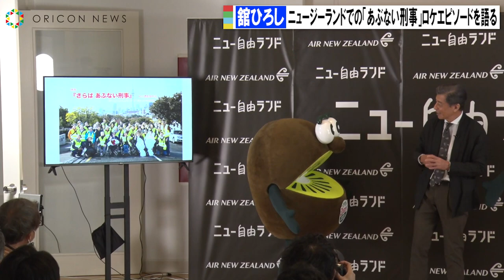舘ひろし、『あぶない刑事』完結編エピソード披露 ニュージーランドでのロケ振り返る 『ニュー自由ランド』お披露目発表会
俳優の舘ひろし（72）が、ニュージーランド大使館で行われた『ニュー自由ランド』お披露目発表会に登場した。ニュージーランド愛好家として知られる舘が、ゼスプリ社のキャラクター・キウイブラザーズとともにニュージーランド愛を語り、人気ドラマシリーズ『あぶない刑事』のラスト作のロケを振り返る場面もあった。

　ニュージーランドに興味をもったきっかけについて舘は「高校時代ラグビーをやっていて、オールブラックスに憧れていた」と話し、2010年頃からチームとも交流を持っていることを明かしながら「ほんとにオールブラックスがヒーローだった」とあこがれを語った。

　また、『あぶない刑事』の完結編となった2016年公開の映画『さらば あぶない刑事』で、ニュージーランドでロケを行い、「ワイナリーへお邪魔した時ですね」と大下勇次役の柴田恭兵とのツーショット写真も披露した。

　ニュージーランド航空は、本格就航を今年5月に再開し、Welcome Backキャンペーンとして、withコロナ時代の旅の楽しみ方を提案する「ニュー自由ランド」キャンペーンをきょう5日から開始。ニュージーランドの自由さや楽しさを、新たな旅の楽しみ方として提案する。